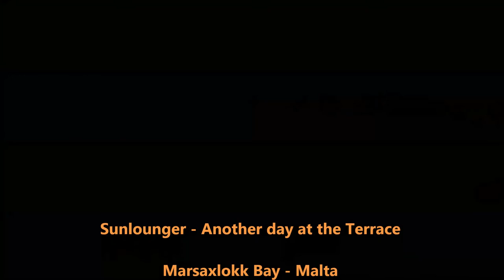Sunlounger - Another day at the Terrace - Marsaxlokk Theme